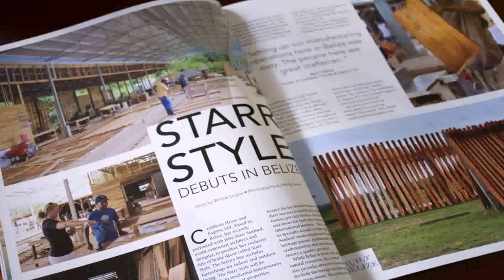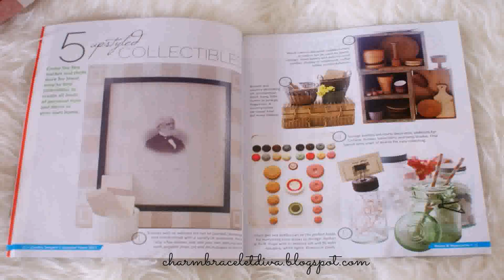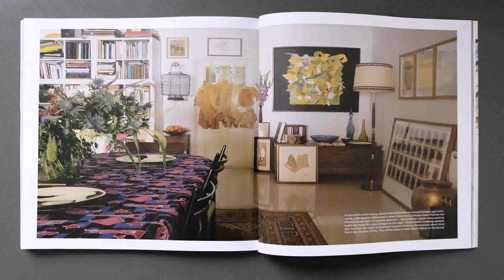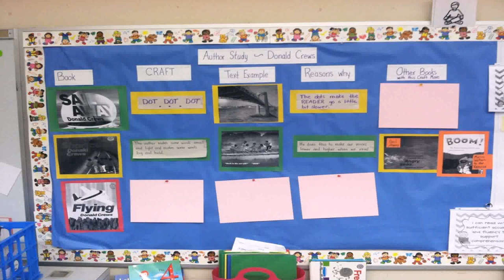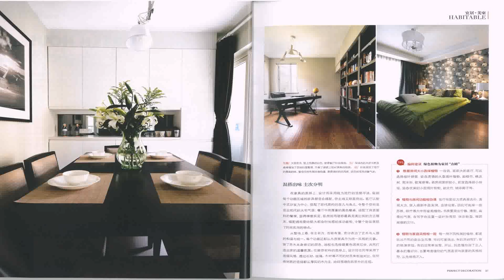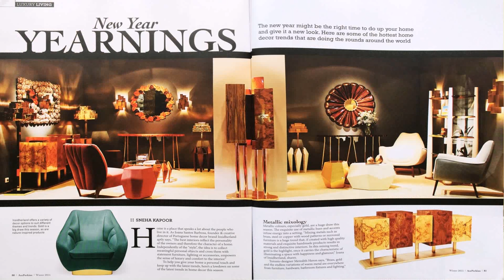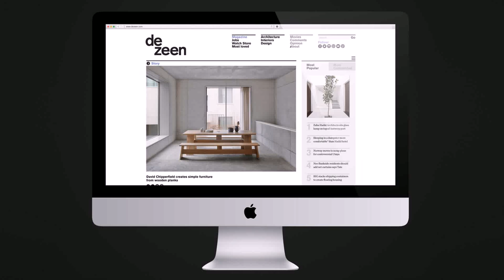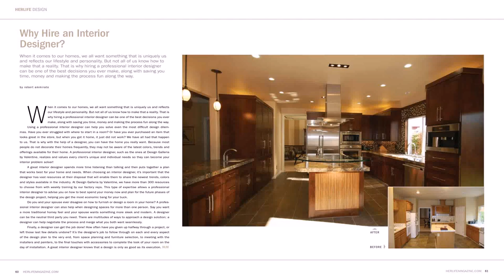Best Home Decor Magazines In The World (see description) (see description)